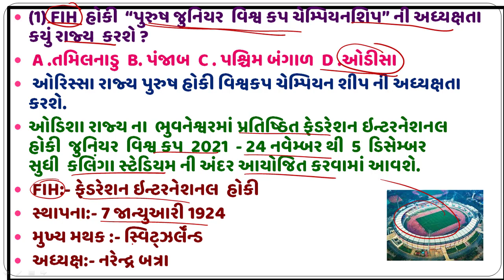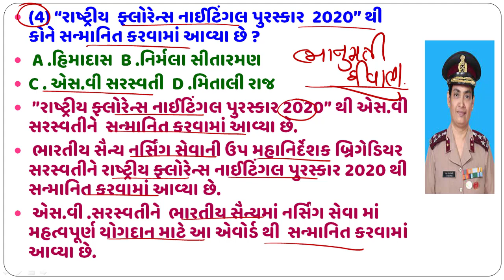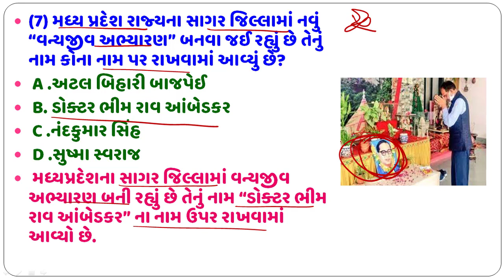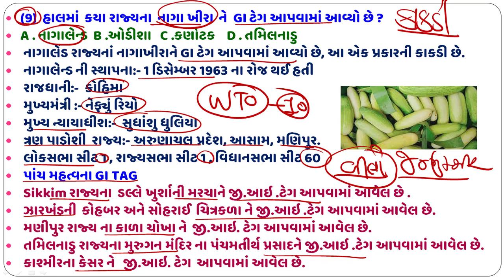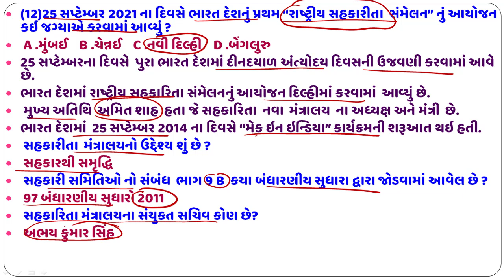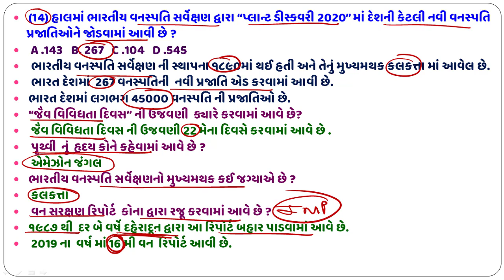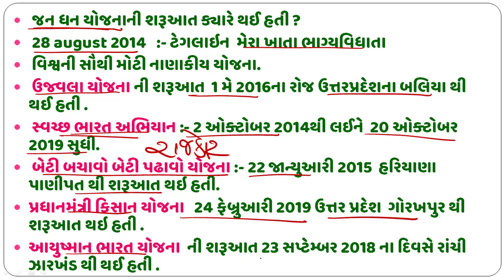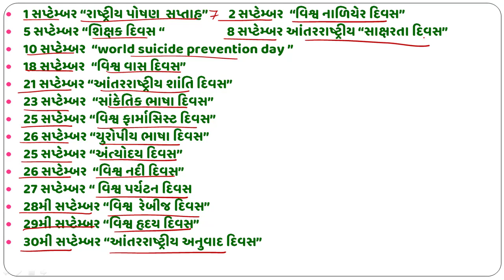26,27,28 september 2021 gujarati current affairs l special talati ,constable ,bin sachivalay .....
26,27,28 september 2021 gujarati current affairs l special talati ,constable ,bin sachivalay .
Daily gujarat current affairs
Current affairs 2021
September month current affairs
Daily isro news
Daily drdo news
Yojna news
Khel news
Daily Gk 20 Questions
Daily 12 current affairs Questions
Gpsc toppers notes Questions
Last 5 year old paper daily Questions
2021 Gujarati current affairs
Gujarati current affairs with gk
Gk 2021 All gpsc exam
Daily current affairs test

🇮🇳 વિદ્યાર્થીમિત્રો ઓરેકલ એકેડેમીની youtube ની ચેનલ ઉપર દરરોજનું  ગુજરાતી કરંટ અફેર્સ મૂકવામાં આવે છે.
🇮🇳દરરોજના કરંટ અફેર્સના 12 પ્રશ્નો અને દરેક પ્રશ્ન સાથે પરીક્ષામાં પુછાવા લાયક ડીટેલ સમજૂતી સાથે મૂકવામાં આવે છે.
દરરોજના 20  પ્રશ્નો GK ના કરંટ અફેર્સ ની સાથે મૂકવામાં આવે છે.
✍️ગુજરાત નું કરંટ અફેર્સ
✍️ભારત નું કરંટ અફેર્સ
✍️ વર્લ્ડ નું કરંટ અફેર્સ દરરોજ મૂકવામાં આવે છે.
👉ઓરેકલ કેરિયર એકેડેમી દ્વારા કચ્છ જિલ્લામાં  માત્ર ત્રણ વર્ષની અંદર 66 વિદ્યાર્થીઓને ને સફળતા અપાવી છે.